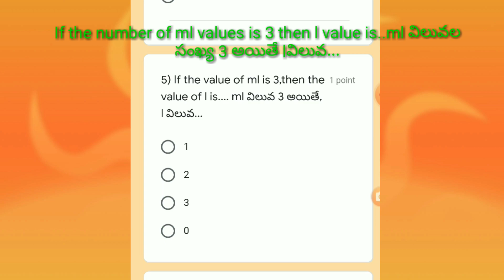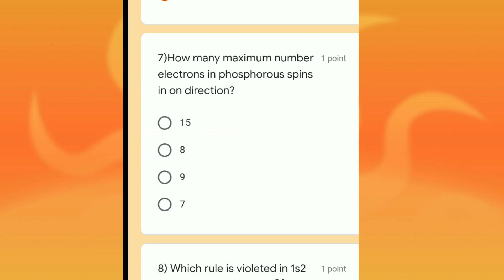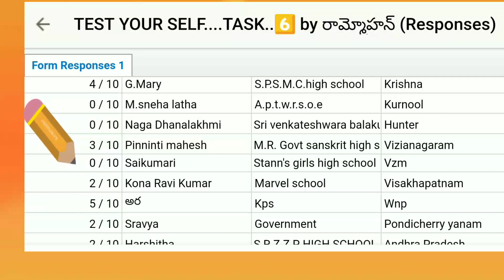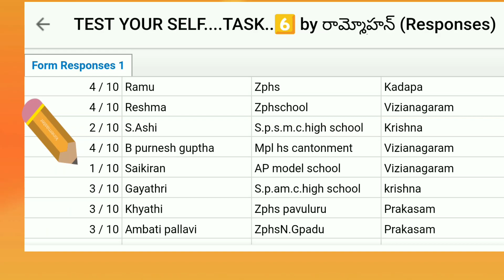TEST YOUR SELF..TASK..7 by RAMMOHAN